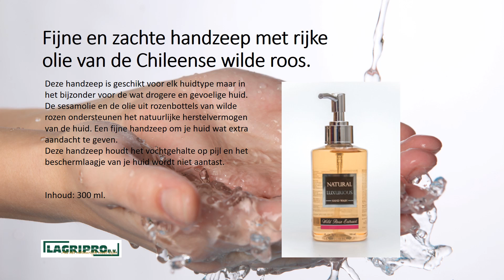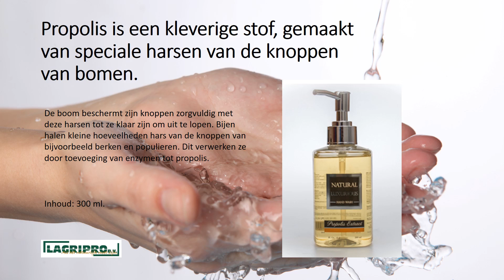Lagripro - Als het natuurlijk moet zijn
Natuurlijke handzeep van het merk Vespera.